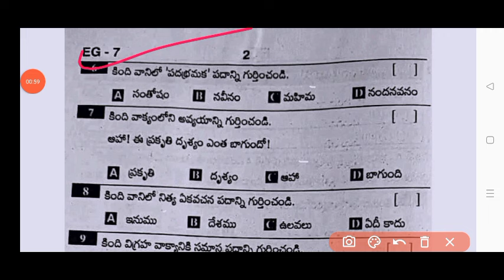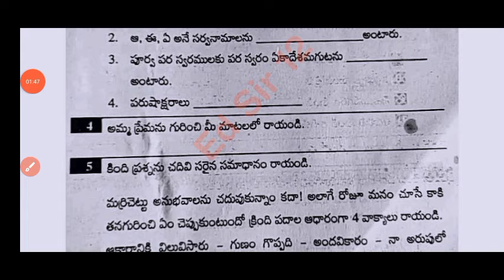💯Ap 7th class Telugu cba-1 real question paper 2024-25| 7th class Fa1 telugu question paper 2024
Ap 7th class Fa1 telugu 💯real question paper 2024|ap 7th class telugu CBA-1 FA1 question paper 2024

ap 7th class CBA-1 telugu question paper 2024
Ap 7th class fa1 telugu paper
7th class telugu
7th class fa1 Telugu question papers 2024-25
ap 7th class cba-1 fa1 telugu question paper 2024-25

✨Tags✨